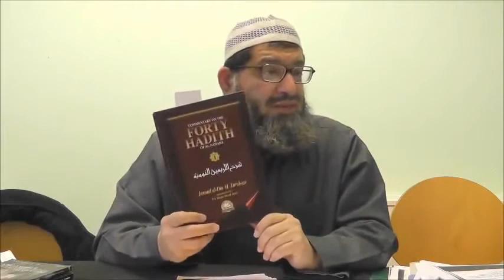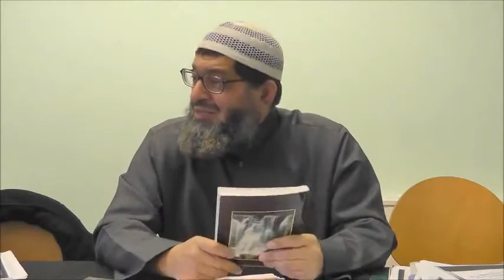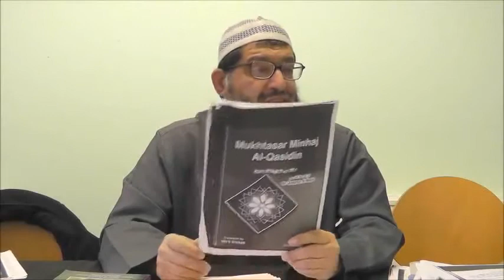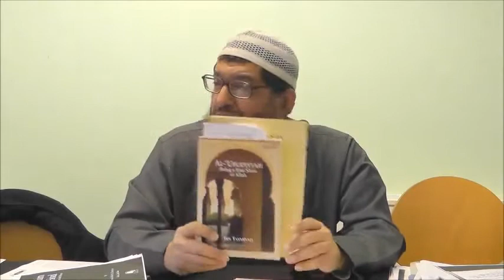Dr. Khalid Fikri .......Diseases of the Hearts & it's Cures Part 1